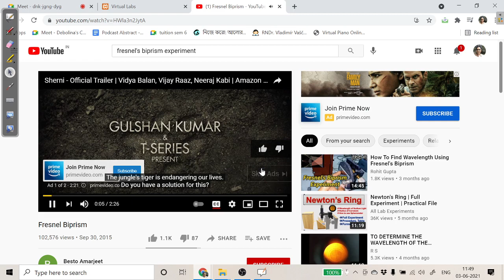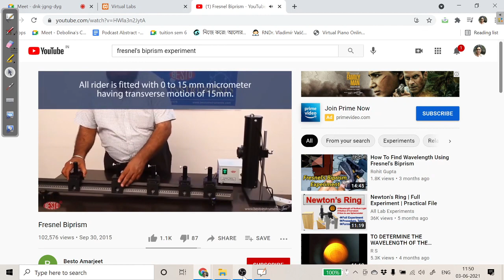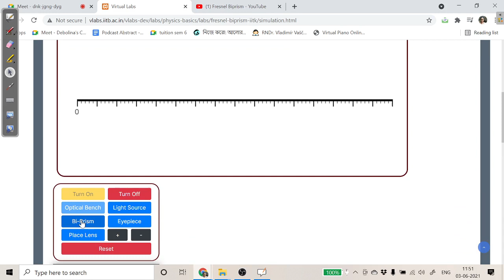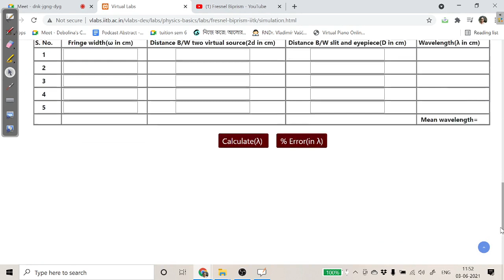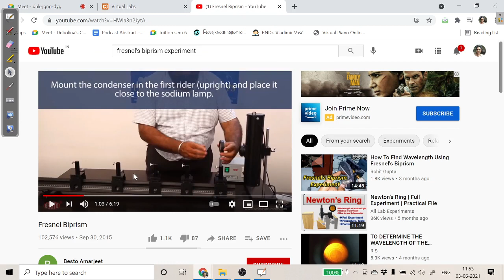How biprism practical is done (contd)